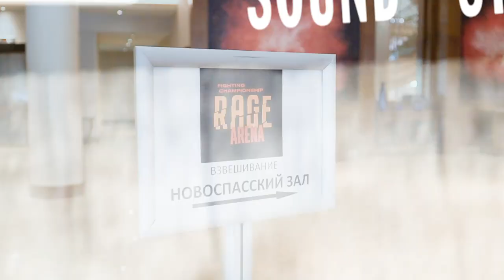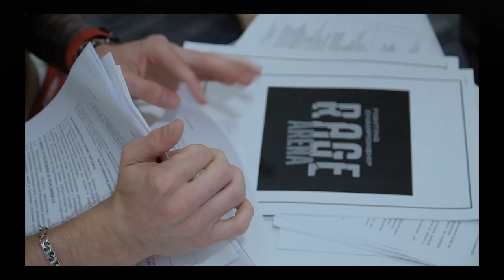RAGE ARENA 2 | Закулисье: церемония взвешивания 16.06.22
Хочешь принять участие в боях RAGE Arena? Пиши в Telegram: @RAGE_FC

Генеральный партнёр RAGE ARENA - букмекерская компания 1хСтавка. Переходи на сайт и делай свою ставку осознанно!

Таймкоды:
00:00 - начало
00:15 - Lady Warrior
01:20 - Антон "Зомби" Юрьев
01:56 - Андрей Елин
02:27 - Якин "Ти Джей" Мукадамшоев
02:52 - Влад "Киборг" Ревуцкий
03:26 - Камиль "Пуля" Муртузалиев
04:14 - Бувайсар Пасхаев
04:38 - Ахрор Розбаев
05:04 - Фёдор Колтун
05:40 - Хаял "Халк" Джаниев
06:14 - Жаныбек Бейшебек
07:19 - Хаваж "Нокаутёр" Олигов
08:11 - FACE TO FACE

Таймкоды:
00:00 - начало
00:15 - Lady Warrior
01:20 - Антон "Зомби" Юрьев
01:56 - Андрей Елин
02:27 - Якин "Ти Джей" Мукадамшоев
02:52 - Влад "Киборг" Ревуцкий
03:26 - Камиль "Пуля" Муртузалиев
04:14 - Бувайсар Пасхаев
04:38 - Ахрор Розбаев
05:04 - Фёдор Колтун
05:40 - Хаял "Халк" Джаниев
06:14 - Жаныбек Бейшебек
07:19 - Хаваж "Нокаутёр" Олигов
08:11 - FACE TO FACE